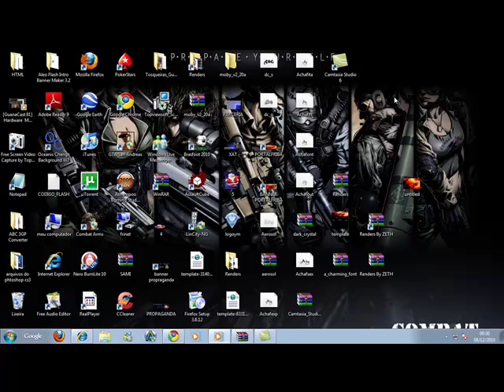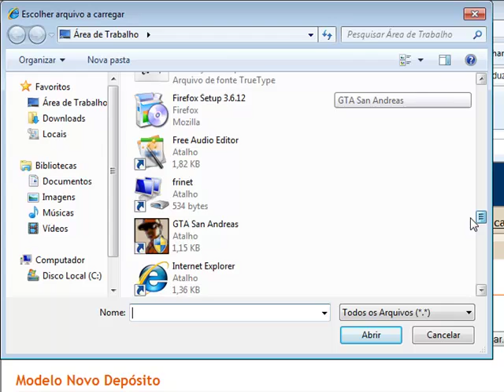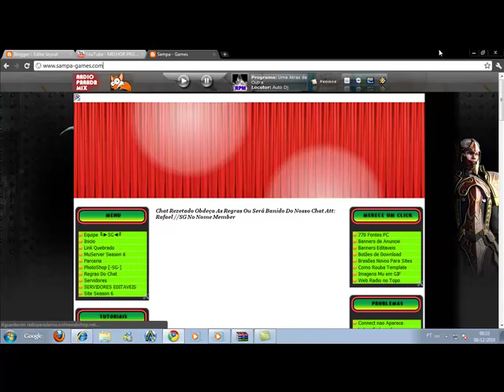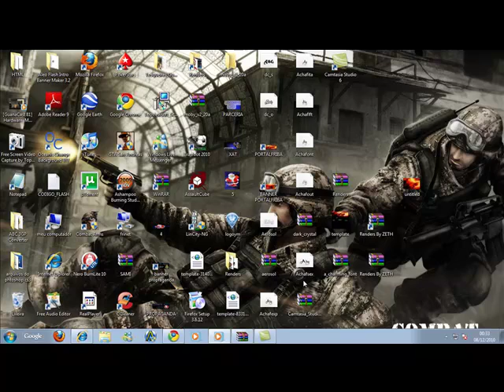como colocar template no blogger bynt